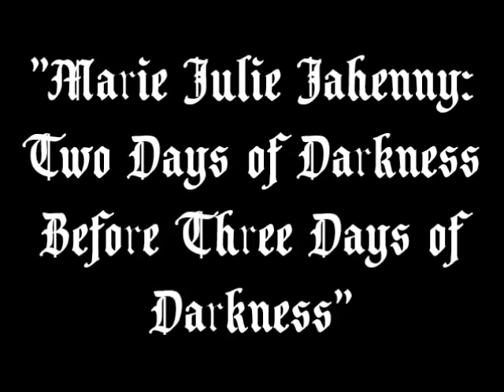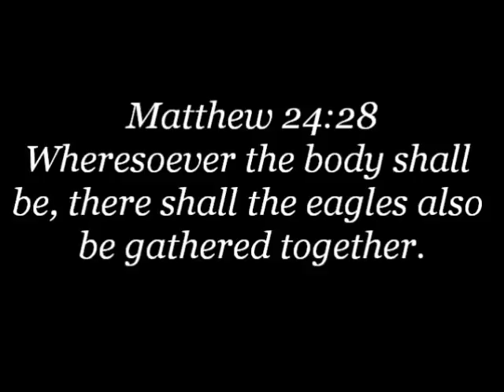"Marie Jahenny: Two Days of Darkness Before Three Days of Darkness"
TradCatKnight Radio, "Marie Julie Jahenny: Two Days of Darkness Before Three Days of Darkness"
talk given 8-6-18 (aprx 20 mins)

Join me as I discuss the latest with the TradCatKnight apostolate and an aspect of my latest live show with French prophecy author Xavier Ayral. We discussed a wide variety of endtime topics including the two days of darkness which precedes the real thing (3 days of darkness).

WELCOME EAGLES!

Already hundreds of members….

You will be able to listen to all TCK’s special guest radio shows,

All LIVE & replayed “live call in” shows, all live streams, Eagle messages, never before seen writings & poems from my book “Fortress of the Soul”, exclusive writings which will not be accessible anywhere else, advertise for free, my personal “whats app” number, comment on all posts, LIVE INTERACTIVE CHAT, be published yourself and MUCH more. Only 5$ a month which is 50% lower than other sites!

THIS IS THE BEST 5 DOLLARS YOU WILL SPEND MONTHLY BY FAR.

STRIPE IS A FAST, EASY, SAFE & SECURE PAYMENT PROCESSOR WHICH ACCEPTS YOUR BANK/CHECK CARD SO NO WORRIES!

Please get in the fight with a financial contribution for this is an information war. I appreciate all your prayers and support! EVEN 10$ A MONTH HELPS. NOTE: “AUTO PAYMENT SETUP” DOES WORK.

*EVERY TEN DOLLAR DONATION IS A TICKET ENTRY FOR THE MONTHLY RAFFLE GIVE-AWAY!